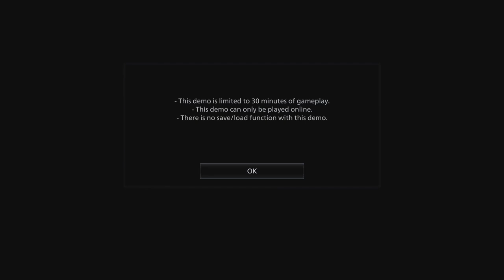Resident Evil 8 Castle Demo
Links For Equipment listed below
1. Xbox Series S
2. Resident Evil 8 Village
3.Gaming Headset
4. RCA 28 Inch TV

I Stream on Twitch every Saturday and Sunday 4pm Eastern Standard Time